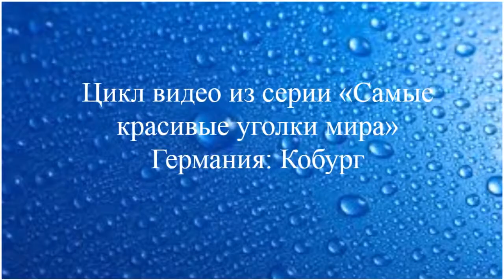Германия. Кобург. Туры в Германию. Туры в Европу.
Ко́бург (нем. и бав. Coburg) — город на реке Иц (приток Майна) в центральной части Германии. Расположен в Верхней Франконии на севере Баварии. Население — более 41 тыс. человек. До 1918 года Кобург был резиденцией герцогов государства Саксен-Кобург-Гота (представители этой династии правили также рядом государств Европы). Над Кобургом возвышается вторая по величине сохранившаяся до наших дней крепость в Германии — Фесте, которая также известна как «Корона Франконии». Подробнее см.
Туры в Европу, Туры в Германию.
Провинциальная Европа.